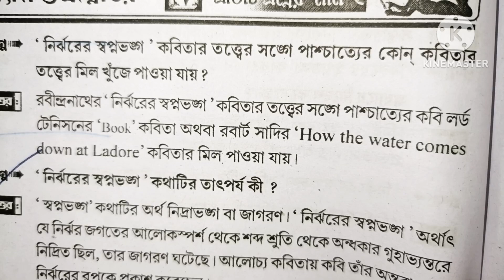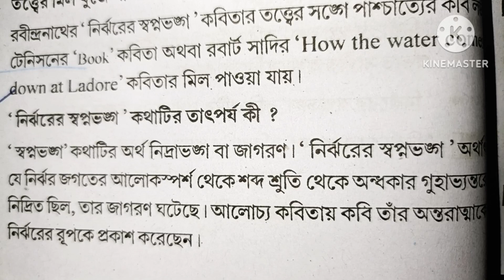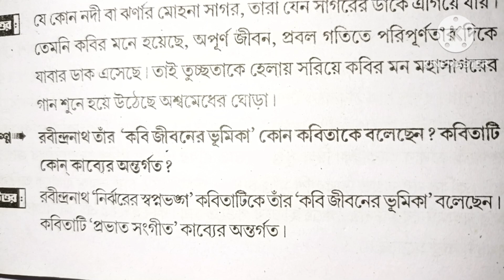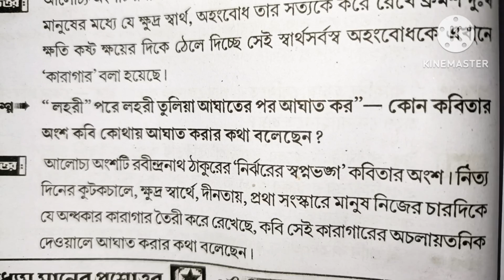নির্ঝরের স্বপ্নভঙ্গ কবিতার শর্ট প্রশ্ন উত্তর/রবীন্দ্রনাথ ঠাকুরের কবিতা/kalyaniuniversity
1st semester bengali AECC mcq poem 'Nirjharer Swapnavanga'|| নির্ঝরের স্বপ্নভঙ্গ M.C.Q.

নির্ঝরের স্বপ্নভঙ্গ রবীন্দ্রনাথ ঠাকুর mcq
Nirjharer Swapnavanga mcq
1st semester bengali AECC m.c.q.
bengali AECC m.c.q
রবীন্দ্রনাথ ঠাকুরের কবিতা নির্ঝরের স্বপ্নভঙ্গ

bengali AECC
1st semester bengali AECC m.c.q.
bengali AECC m.c.q
1st semester bengali aecc
Nirjharer Swapnavanga mcq
নির্ঝরের স্বপ্নভঙ্গ m.c.q
নির্ঝরের স্বপ্নভঙ্গ
নির্ঝরের স্বপ্নভঙ্গ কবিতার mcq